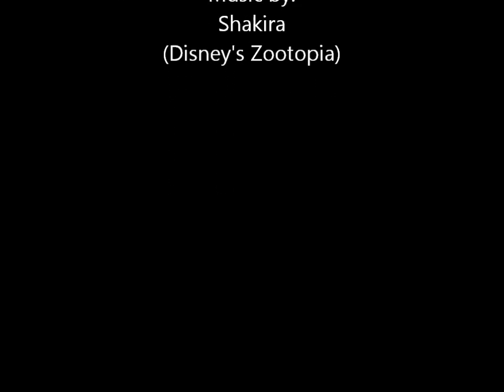Module 6 Movie Laurie Paul